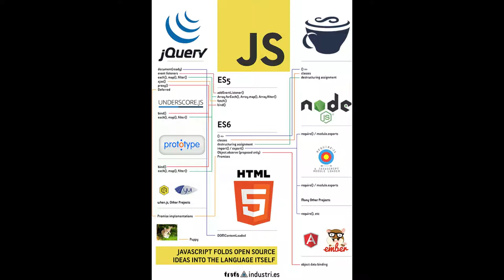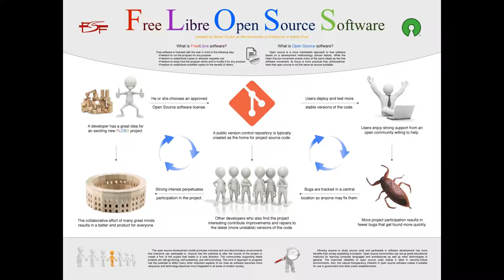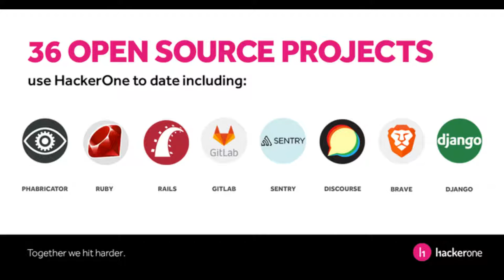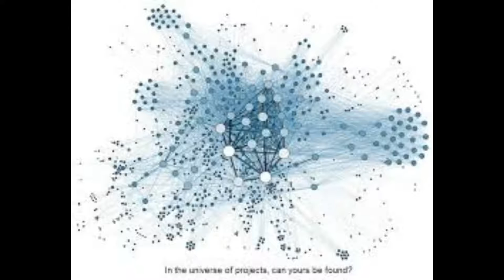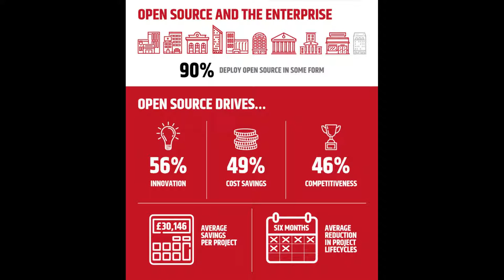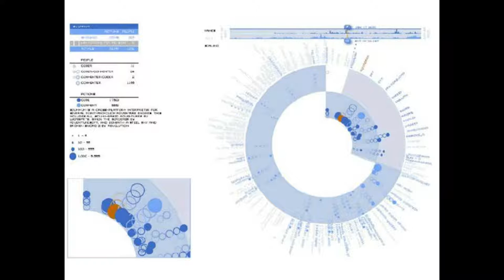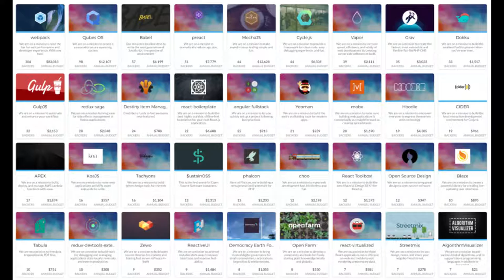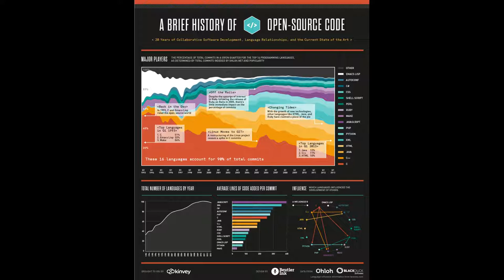EP 7-HiroJa Shibe, Podcaster, Capitalize, Am I The Only One Who Cares About Open Source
Metaverse-EP 7- HiroJa Shibe, Podcaster, Capitalize , Am I The Only One Who Cares About Open Source
Metaverse- HiroJa Shibe, Podcaster, Capitalize

HiroJa Shibe Here-

Speaking to you from a small café adjacent to the famous The Black Sun Bar. Given you the latest on what is happening on The Street and what is affecting our world here in the Metaverse.

Technology I Use

Support
Bitcoin : 1GtJckiM6Z7dKR31ZdnioA92KNgqz6TGSE
Zcash: t1TSXCvGHvmob65Uy5turPnMyRe4nczAQCb
Dogecoin: D7dd8JnmCkx9aFkjZsCKCmVQbDTpVzzJ2k
This Show Would Not Be Possible
Host by
Nick and Chris
Music Accreditation
Interlude
Quite Music For Tiny Robots The February Album
2015
2012
Photo Accreditation